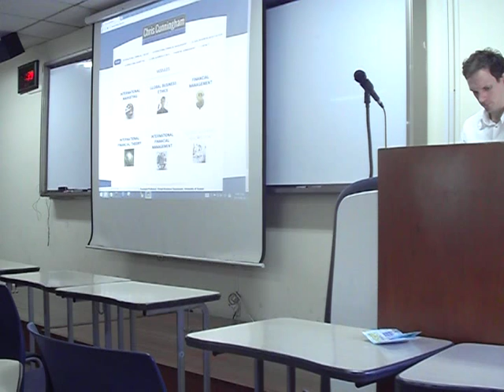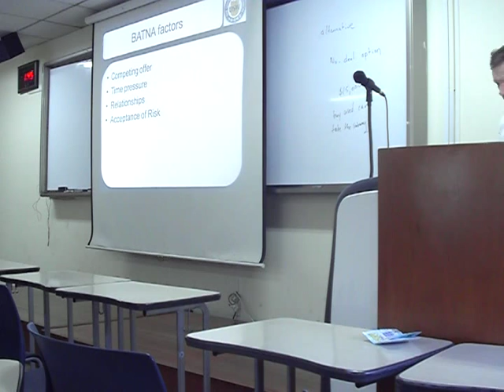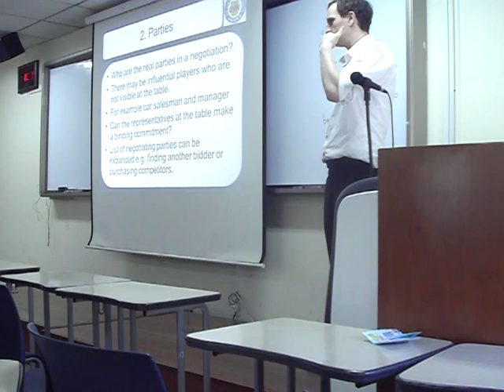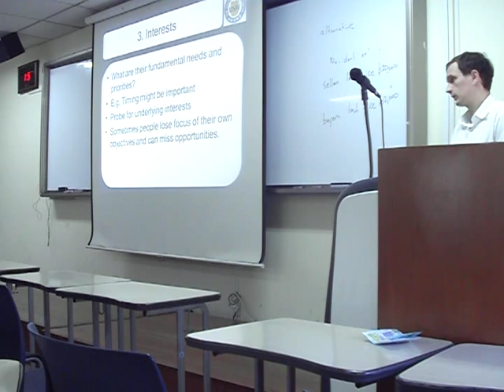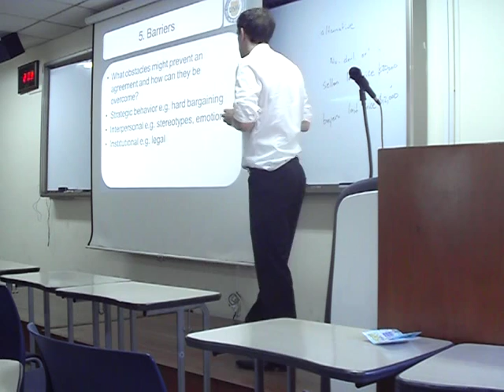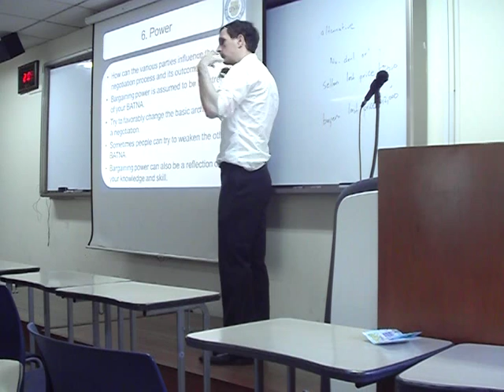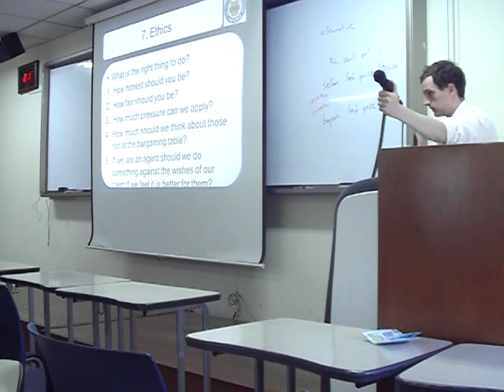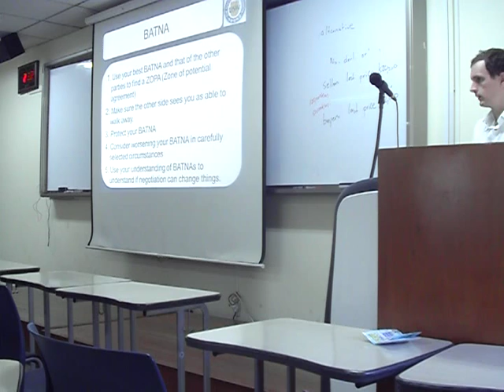4. Negotiation Analysis - Overview